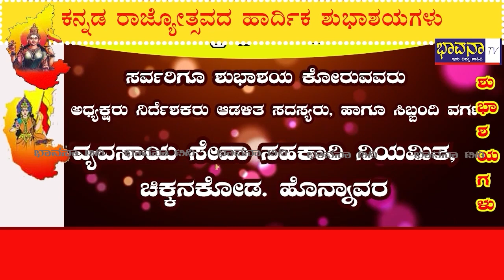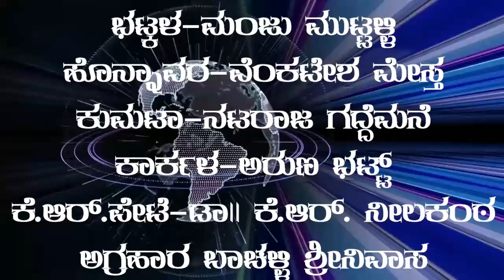Bhavana Tv /News 31-10-2021